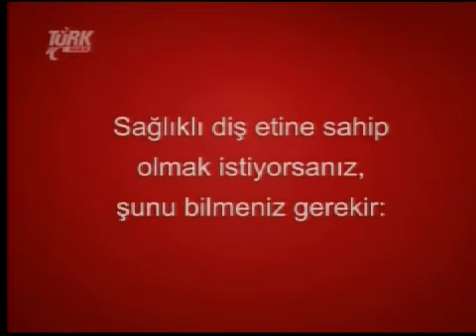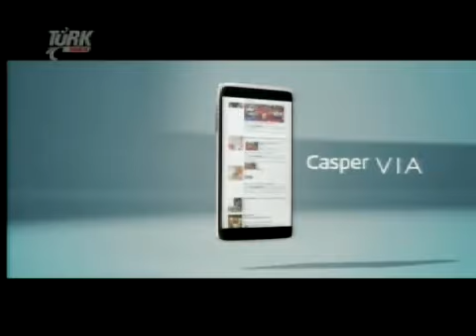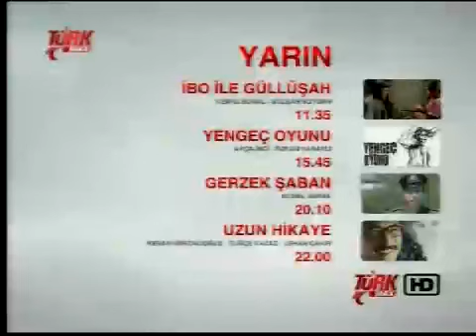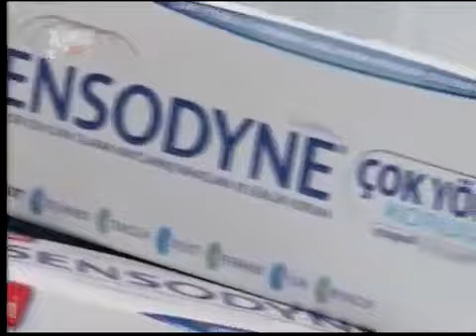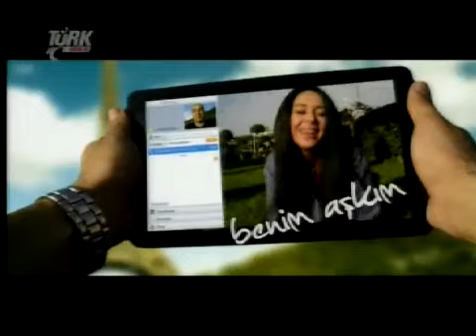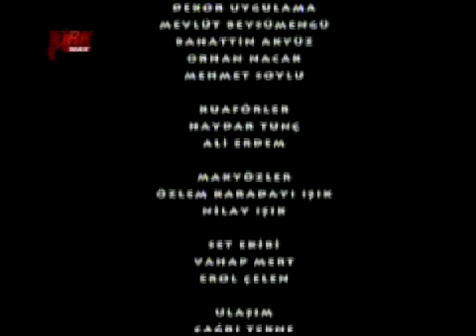Sen ve Ben - Cenk Eren & Aret Vartanyan